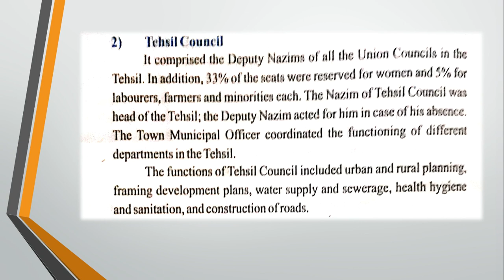Tehsil Council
Pakistan studies for class 10th